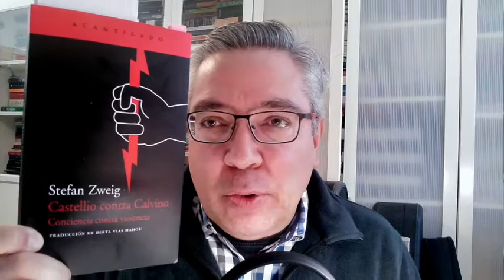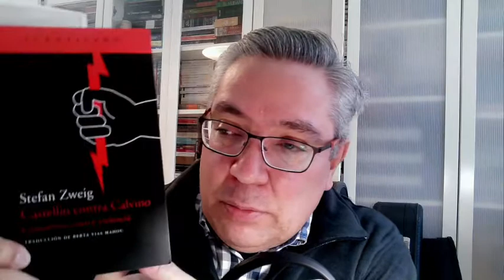Stefan Zweig - Castellio contra Calvino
"El mosquito contra el elefante" como escribiese el propio Castellio y es citado por el autor, este libro del escritor austríaco Stefan Zweig, "Castellio contra Calvino: consciencia contra violencia", se adentra en la sindéresis necesaria para cada época, que guía hacia el peligroso trazo de los límites entre autoridad y libertad.
El asesinato del aragonés Miguel Servet en la hoguera en 1553 en la ciudad de Ginebra, bajo el supuesto delito de "hereje" por parte de Calvino y sus secuaces fanatizados, lleva a que el teólogo Castellio se erija en nombre del humanismo para desmontar y condenar la falacia del supuesto delito de una posible "herejía" dentro de los movimientos reformistas.
La mayor denuncia del libro de Zweig es al fanatismo y al totalitarismo que desde el poder, un individuo o grupo de individuos puede llegar a articular para disponer de la libertad individual de las demás personas.
En el caso de Calvino, habiendo congelado la libertad de criterio e interpretación de la primigenia reforma en su libro sobre la Institución Cristiana, tal certera manipulación del dogma religioso le sirve para instaurar progresivamente un régimen de terror en nombre del bien y la "salvación".
La reforma comienza en casi todos los casos, como una serie de propuestas y aspiraciones teológicas, y termina convirtiéndose en un sistema que reduce al individuo al peor y mas duro vasallaje. Un sistema que sustituye a la inquisición de la iglesia romana, con su proceso y archivo de causas, por el criterio arbitrario de sujetos autnombrados predicadores del cristianismo, dispuestos a instaurar ferreos regímenes según su individual interpretación de las escrituras bíblicas.

Stefan Zweig, loado por muchos lectores y habitualmente demolido por alguna crítica, plantea en 1936 con este libro el tema eterno del valor de defensa de la libertad. Castellio sufre diversas penurias por enfrentar al poder omnímodo de varios profetas de la reforma, entre ellas, la censura de sus textos y el ostracismo a manos de espías y esbirros de Calvino, pero se gana la eternidad por el coraje y apego a sus convicciones. Para la posteridad queda su palabra expuesta en el libelo contra Calvino en razón del asesinato impune de Miguel Servet:
“Matar a un hombre no es defender una doctrina, sino matar a un hombre. Cuando los ginebrinos ejecutaron a Servet no defendieron ninguna doctrina, sacrificaron a un hombre. Y no se hace profesión de la propia fe quemando a otro hombre, sino únicamente dejándose quemar uno mismo por esa fe"